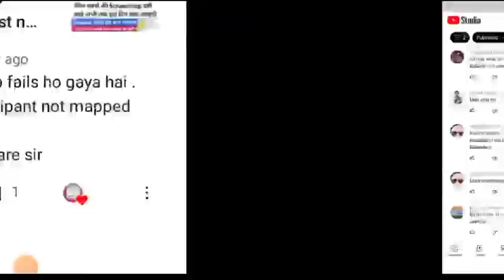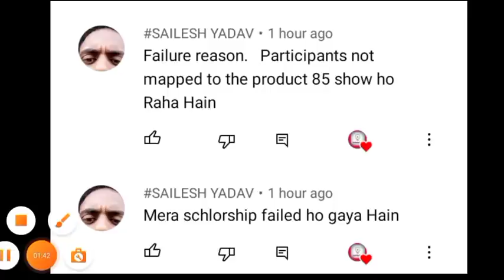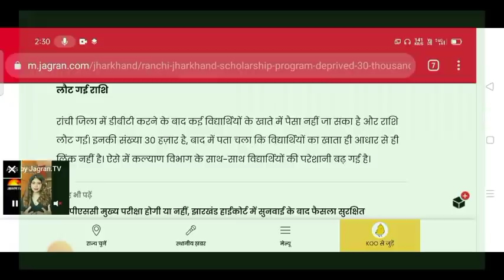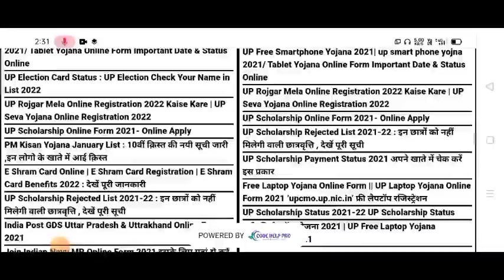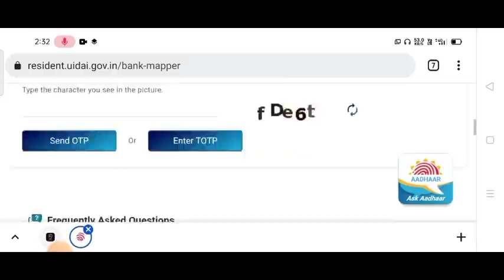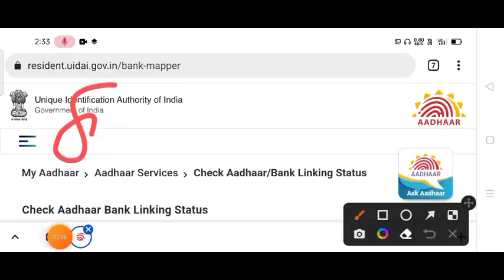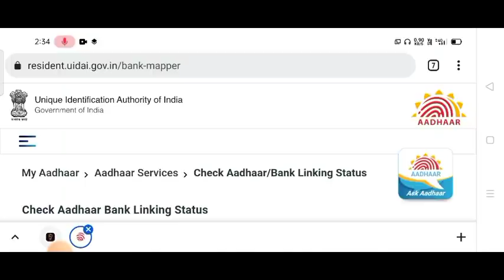up scholarship kab aayegi/up Scholarship status/up Scholarship latest news today/up Scholarship news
up scholarship kab aayegi 2021/up Scholarship correction date 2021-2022/up Scholarship status 2021

up scholarship latest news today/up Scholarship status 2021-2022/up Scholarship form kaise bhare

up scholarship latest news today | up Scholarship 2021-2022 | up Scholarship latest news | aktu

up Scholarship 2021 kab aayega | up Scholarship latest news | up Scholarship news today | nsp

upscholarship_2020-21

Your Queries

how to apply up scholarship online form

upscholarship2020-21
aktu latest exam news today

knowledge FataFat